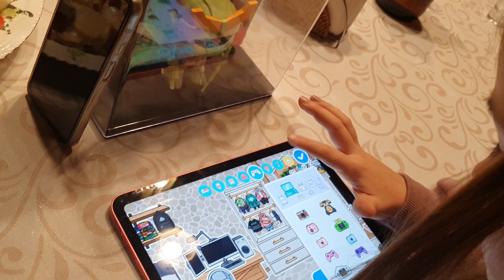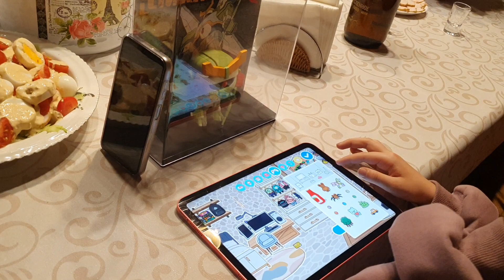Накрываем Стол к Дню Рождения Сони